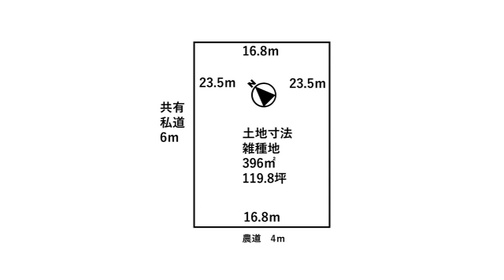東川町東4号北１線 約120坪土地紹介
北海道旭川市にある不動産屋です。
富良野・美瑛・旭川の土地・中古物件を中心に扱っております。
成約済みの物件含めて、YouTubeにUPしております、チャンネルよりチェック！

取り扱い物件は、随時取材し案内動画をUPしています！
不動産を売りたい方・買いたい方、いつでもご相談ください。
【お問合せ】
⌂会社⌂
〒071-0031
北海道旭川市一条通15丁目 一条モルフェビル4階
✉メール✉